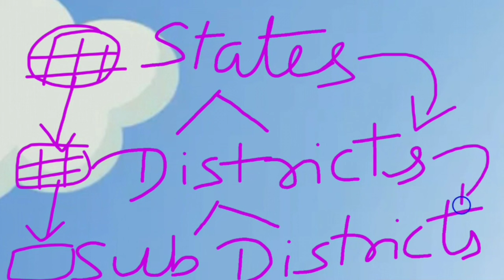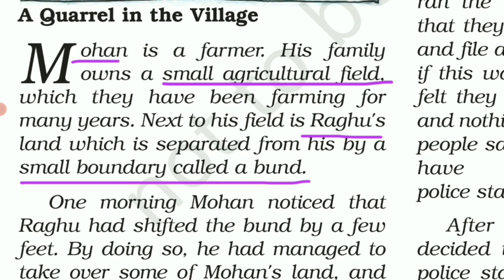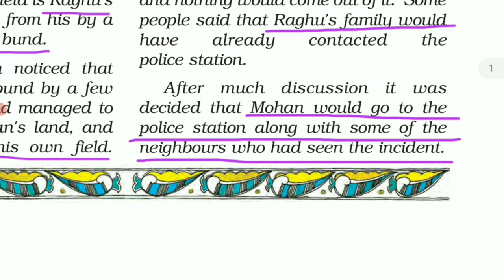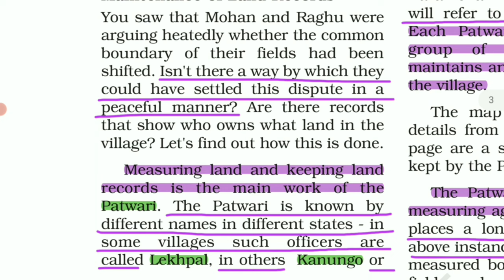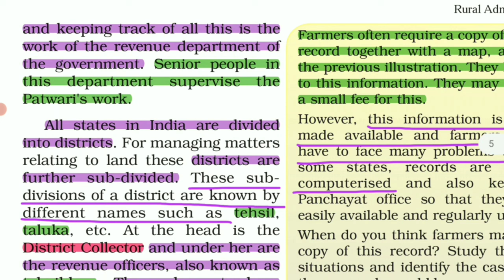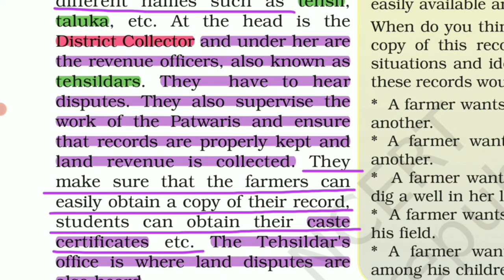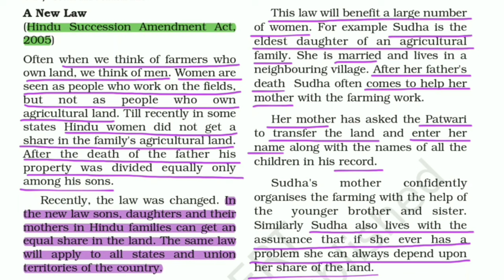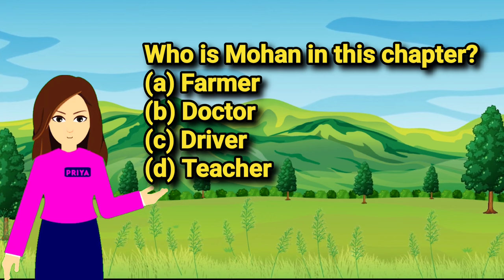Rural Administration Class 6 | Chapter 5 Civics animated | Class 6 civics one shot video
Mic Filter
Study Table
FAQ
Rural Administration

✔️  Class 6 Civics Chapter 5 |Rural Administration| NCERT animated
✔️  Class 6 Civics|Rural Administration| Chapter 5 | Animated | Hindi Explained
✔️  Class 6 Civics Chapter 5- Rural Administration| Civics | Rural administration
✔️ Rural Administration chapter 5 Civics ncert class 6th हिंदी मे
✔️Rural Administration class 6 chapter 5 Civics ncert animated video in hindi and full explanation